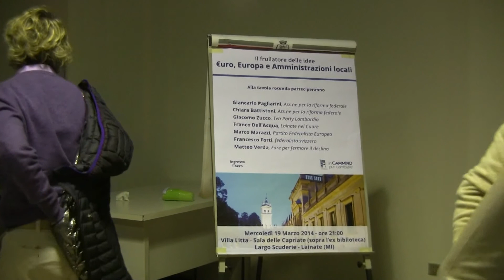Il Frullatore delle idee: €,Europa e amministrazioni locali ( seconda parte)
Alla tavola rotonda hanno partecipato
Giancarlo Pagliarini, Ass. per la riforma federale
Chiara Battistoni, Ass.ne per la riforma federale
Giacomo Zucco, Tea Party Lombardia
Franco Dell'Acqua, Lainate nel Cuore
Marco Marazzi, Partito Federalista Europeo
Matteo Verda, Fare per fermare il declino